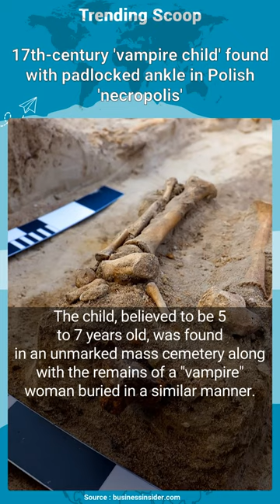17th-century 'vampire child' found with padlocked ankle in Polish 'necropolis'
17th-century 'vampire child' found with padlocked ankle in Polish 'necropolis'